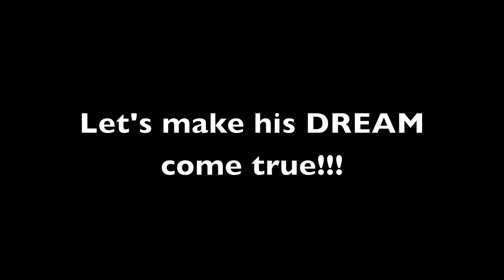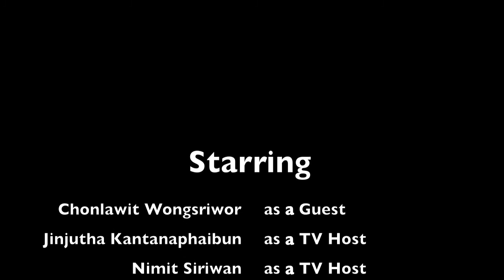Intensive Susie Makeover (sample)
This clip is  the part of activities in English  Intensive  Courses at Assumption University of Thailand.

join us! AU Sensation "IEP Fun Clip Contest 2013" ( Students ID 561-xxxx ) ได้ฤกษ์น้องใหม่ปล่อยของแล้ว ช่วงเรียนซัมเมอร์มีเฮ 555+